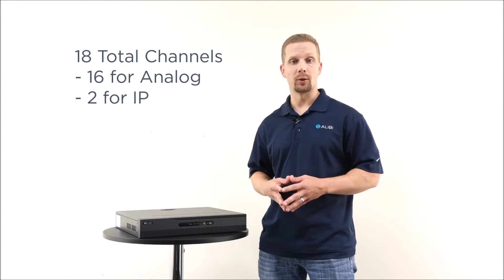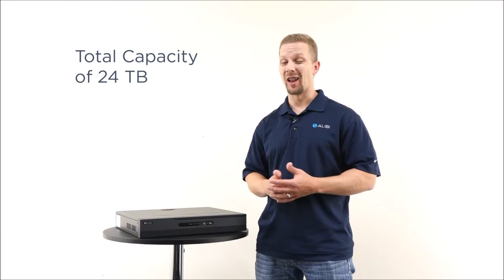5000 Series QVR Overview